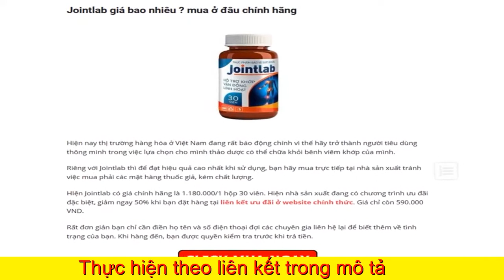Jointlab - Jointlab Bán Ở Đâu, Thuoc Khop Jointlab, Thuốc Jointlab Mua Ở Đâu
Jointlab giá bao nhiêu , mua ở đâu , cách sử dụng ? Jointlab có tốt không hay lừa đảo?
Bài viết ngày hôm nay mình sẽ cung cấp cho bạn nhiều thông tin về sản phẩm Jointlab hỗ trợ điều đau nhức xương khớp đau lưng. Cụ thể bạn sẽ biết được thông tin quan trọng như:  jointlab giá bao nhiêu tiền?  jointlab mua ở đâu?
Đau nhức xương khớp, tê bì chân tay, viêm khớp dạng thấp, vận động xương khớp khó khăn, thoát vị đĩa đệm,… là những bệnh lão hóa xuất hiện theo quy luật của tự nhiên.

Tùy vào sức khỏe của mỗi người, cách sinh hoạt ra sao mà bệnh lão hóa này diễn biến nhanh hay chậm, cơn đau nhức xương khớp nhiều hay ít, nặng hay nhẹ.
Bệnh lão hóa xương khớp nếu không điều trị dứt điểm sẽ chuyển sang giai đoạn nặng hơn, khó điều trị.
Nhưng theo các chuyên gia, nếu bệnh nhân lựa chọn các giải pháp hỗ trợ bảo vệ kịp thời sẽ kìm hãm được bệnh. Và Jointlab chính là một trong những liệu pháp tốt nhất cho lúc này.
Vậy Jointlab là gì, có thành phần ra sao, công dụng thế nào? Hãy cùng mình tìm hiểu trong video này nhé!
Jointlab giá bao nhiêu tiền?
Thời điểm mới tung ra thị trường jointlab có giá lên tới 980.000 đồng/. Nhưng bạn đừng lo lắng, trong tháng này đang có ưu đãi giảm giá chỉ còn 490.000/ đồng. So với hiệu quả mà nó mang lại thì với giá này không hề đắt một chút nào. Mọi thông tin thêm về sản phẩm các bạn nên xem trực tiếp tại website chính thức để biết thêm chi tiết, mỗi sản phẩm đều có mã vạch để chống hàng giả, hàng nhái. Khi khách hàng sử dụng và check mã vạch sẽ hiển thị ra hình ảnh của sản phẩm. Một điểm cộng nữa cho website này là các nhân viên tư vấn rất giàu chuyên môn, dễ thương, quan tâm đến người mua hàng. Sau khi đặt hàng xong, bạn sẽ được giao hàng tận nơi và thanh toán khi đã nhận hàng. Việc có thể mua hàng trực tuyến sẽ giúp chúng ta tiết kiệm được rất nhiều thời gian, công sức.
Jointlab mua ở đâu?
Bạn nên đặt mua sản phẩm jointlab trực tiếp từ website nhà sản xuất. Đặt mua từ website nhà sản xuất bạn sẽ được hưởng các chương trình ưu đãi quà tặng kèm cũng như là được giảm giá và đảm bảo mua được sản phẩm chính hãng đảm bảo chất lượng.
Các bước mua sản phẩm như sau:
Chuyên gia bên nhà sản xuất sẽ gọi lại ngay cho bạn để tư vấn chi tiết về sản phẩm  jointlab.